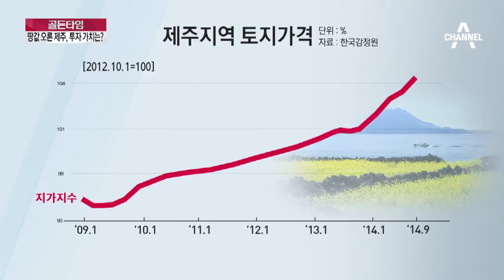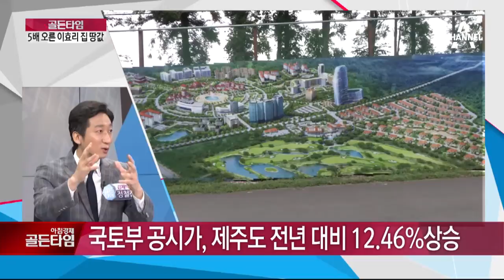5배 오른 이효리 집 땅값, 나도 투자 해볼까?_채널A_골든타임 230회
골든타임 5배 오른 이효리 집 땅값, 나도 투자 해볼까? 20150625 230회 채널A

이효리집 땅값 5배 상승..제주로 떠날까?
국토부 공시가, 제주도 전년 대비 12.46%상승
제주땅값 이상과열...감정가 364만→3050만 낙찰
3.3㎡당 20~30만원 전원주택 용지 노려라
제주도 땅 경매보다는 급매가 유리?
외국인 동해안 땅 집중 매입
강원도, 경제자유구역·복선전철 추진
상대적으로 저렴한 가격에 수요 몰려
강원도 땅, 작년 말 기준 2,087만㎡ 외국인 소유
제주도 부동산은 이미 오를대로 올랐다?